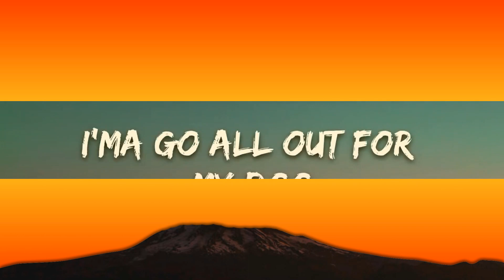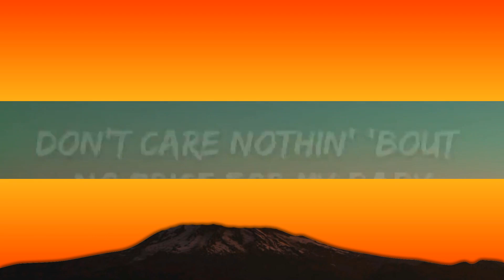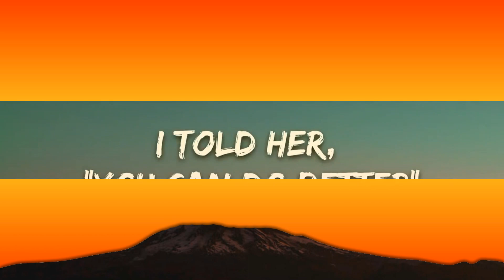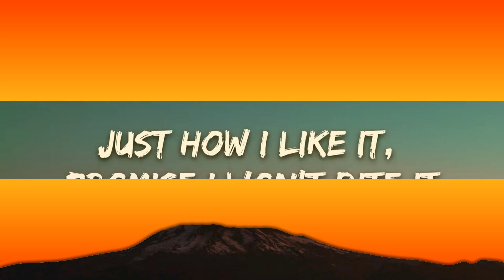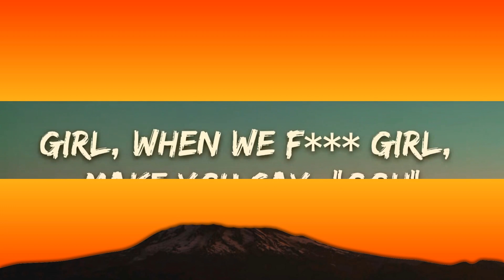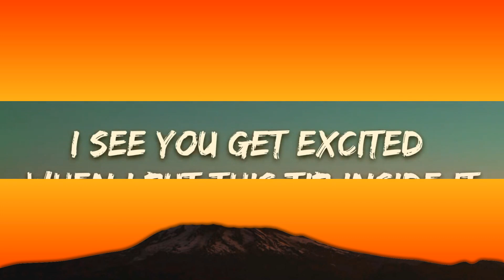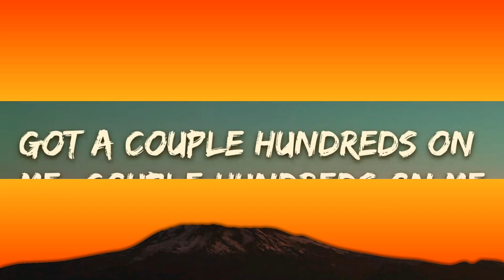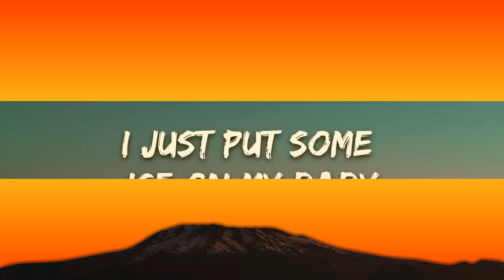Ice On My Baby - Yung Bleu (Lyrics) |25min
​🎧 Ice On My Baby - Yung Bleu (Lyrics)

🎤 Lyrics: Ice On My Baby - Yung Bleu

[Intro]
I just put some ice on my baby, hey (IceStarr)

[Chorus]
Don't care nothin' 'bout no price for my baby (For my baby)
Don't care nothin' 'bout no price for my baby
We gon' f*ck all night, you drive me crazy

[Verse 1]
I see you get excited when I put this tip inside it (For real)
Just like 5-0, I got five h*es
I f*cked the b*tch, I put her out, I tell her, "Vamanos"
My b*tch ain't no Barbie, she a chocolate drop (Yeah, ooh)
And I just put some ice on my... (Yeah)

[Verse 2]
I'm out of town with my new bae (Ooh)
That p*ssy sweeter than Kool-Aid (Ooh)
ID the p*ssy, gon' take a few charges
Go with a rock, get a new name
She wanna f*ck me, she don't wanna argue
We finna kick it like Liu Kang
Top speed in the Mulsanne, got enough money off c*caine
She was a dancer when I met her
I told her, "You can do better" (Do better)
But f*ck it, and look what you get it's some cheddar
Baby gon' ball forever
I drop that top on that coupe, I'ma go all out for my boo
I'ma spend a few dollars on you
I can't lay up, girl, I gotta make this move
Girl, when we f*ck girl, make you say, "Ooh"
Hey, yeah (Turn up, turn up)
Said you heard me on the radio, said my voice ma